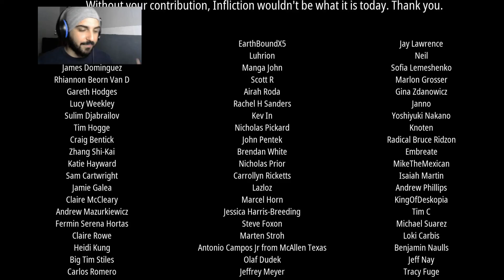Finally It's Over - INFLECTION - Part 4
I Finally managed to end this game with kind of Disappointed Ending but i really enjoyed the game , The game was really scary and i had a lot of fun playing it , See how i managed to end it